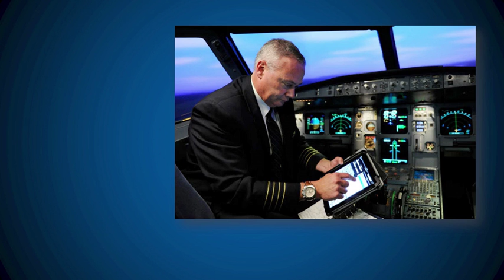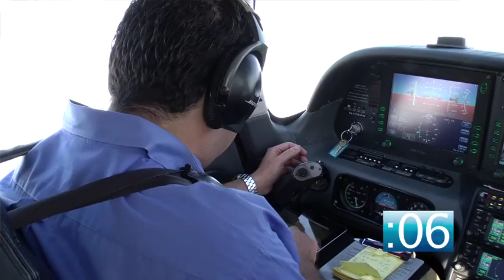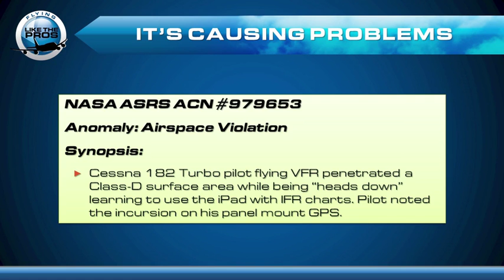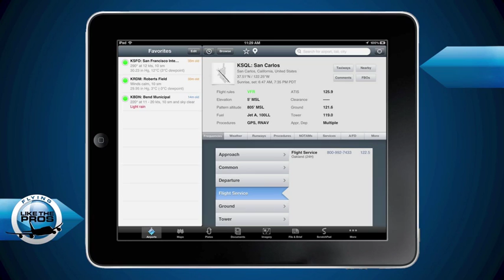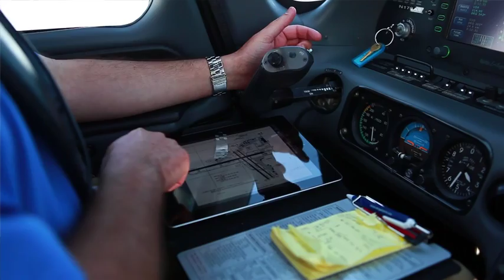iPad in Flight - Using the iPad Safely